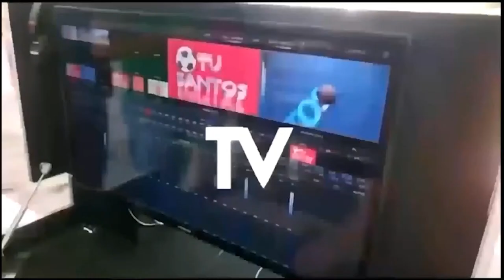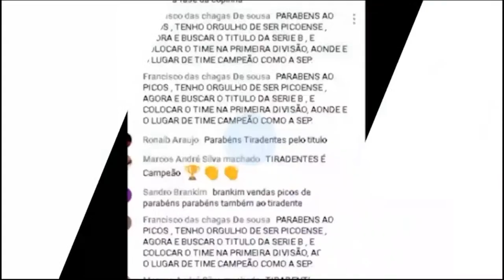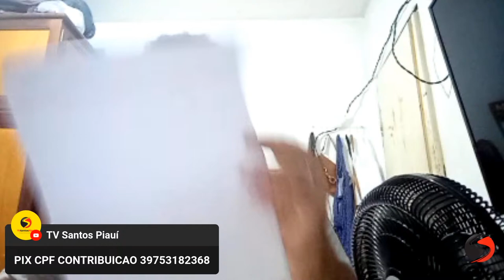Mesa Redonda com Sidney santos Dia25/03/2024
Mesa Redonda debatendo o esporte e o futebol piauiense eme geral